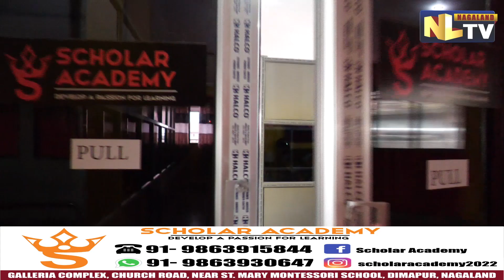SCHOLARS ACADEMY DIMAPUR - AN EPITOME WHERE DREAMS BECOME REALITY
A new coaching center named Scholar Academy was inaugurated in Dimapur on January 13, 2022. The coaching institute offers coaching for IIT-JEE Mains and Advance. The institute also offers coaching for class 9 and 11 repeaters from CBSE, ICSE and NBSE board respectively. Nagaland TV on Tuesday spoke with the senior counsellor of the academy, Odijungla Imchen and assistant Ilino Jimo and they both stated that all the faculty members of the institute are highly experienced and they also gave a demo class of the institute. The main reason behind the demo classes was to show as to how the institute runs, so that the students can have a look and enroll themselves accordingly. The newly opened coaching center is located on the 4th floor of Galleria Complex, near St. Mary Higher Secondary School, Dimapur